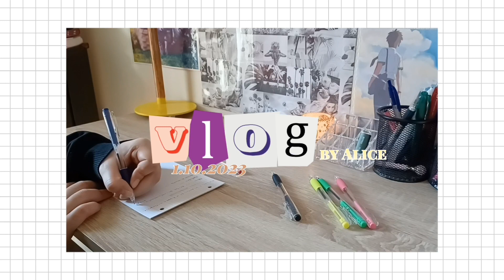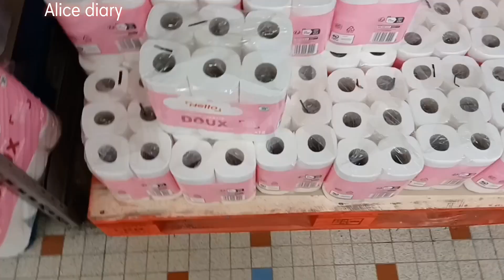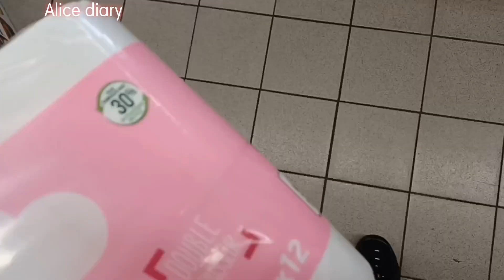study vlog :study , coloring & more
Hello everyone

🌸 Fliming & Editing

editing : Vllo

« « ⋅ʚ♡ɞ⋅ » »
 Music

Still with you by Jungkook